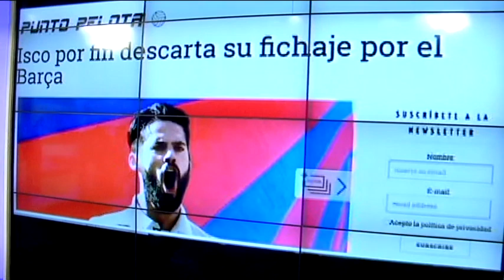ISCO POR FIN DESCARTA SU FICHAJE POR EL BARCELONA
Isco se ha visto involucrado en un lío por una foto en la que aparecía una bolsa de patatas del Barça. ¿Cuál será el futuro de Isco?